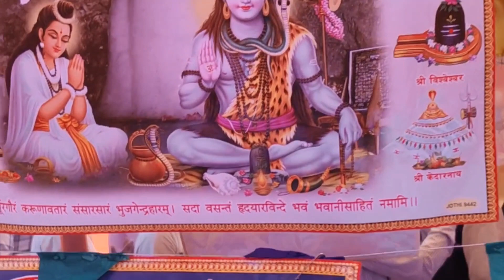Akhand Jyoti Puja 🙏🙏🙏